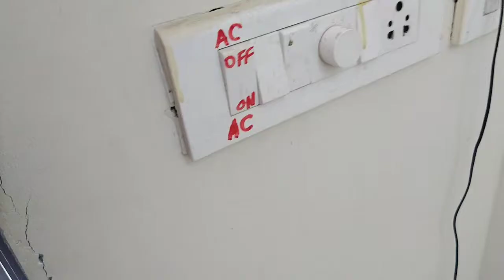How to clean Blue Star Inverter split AC - D I Y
How to clean Blue Star Inverter split AC- D I Y.RV_A2Z VIDEOS
- car key sensor not working
- how to change puncture wheel of car
- silicon hand gloves for dish washing
- how to assemble boltless rack
- hand brake lock of scooty/bike
- how to use dr trust contactless thermometer
- demo of washing blanket in IFB washing machine
- IFB fully automatic top loaded washing machine
- dr trust contactless thermometer review
- omoron blood pressure monitor review
- onida fully automatic top loaded washing machine
- enable and disable lock and unlock sound
- unboxing of motorola one power
- old swift dzire anti theft alarm
- new dzire anti theft alarm
– tips of asus zenfone max pro m2
- review of asus zenfone max pro m2
- unboxing of asus zenfone max pro m2
- comparison of room heater and room blower